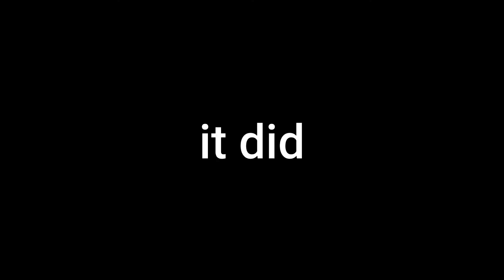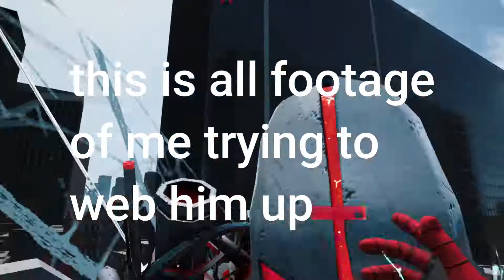Spiderman No Way Home VR Game?!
This game is SUPER fun i just wish the running and parkour mechanics got worked on but the swinging is obviously the best and most fun part!